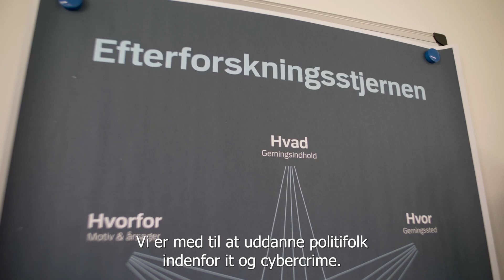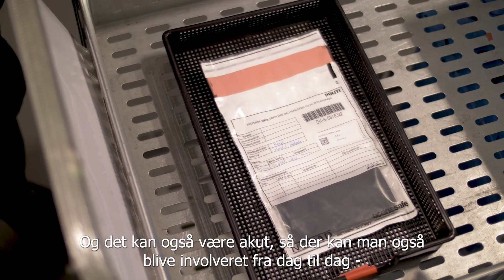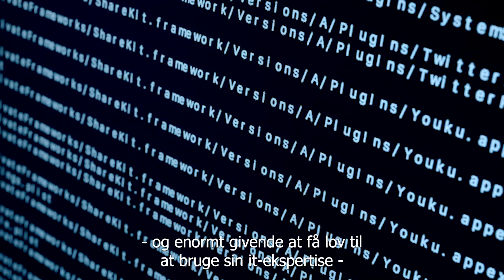Jens bruger sine it-evner i efterforskningen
I dag kan vi næsten være 100 procent sikre på, at computere, mobiltelefoner, harddiske eller andet it-udstyr dukker op som bevismateriale, når vi går i gang med at efterforske en sag. Derfor har vi også tilknyttet it-folk til vores efterforskningsenheder i politikredsene, så de sammen med deres politifaglige kolleger kan få sikret og analyseret de it-beviser, der fx kan findes på et gerningssted eller hos en formodet gerningsperson. I videoen her kan du møde Jens, der arbejder som it-forpost i en efterforskningsenhed i Københavns Vestegns Politi.

Du kan læse mere om at være civilt ansat i politiet på